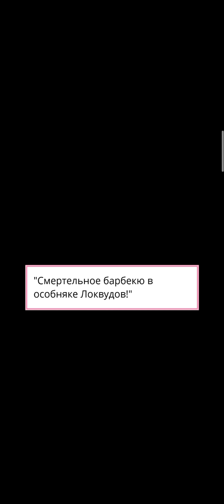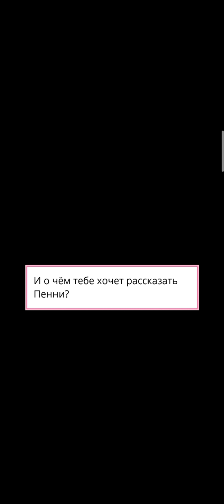Почему Я? 👩🏻‍💼 Эпизод 4 💎 • Episode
Эпизод 4.

Автор :   Sophie Alice

Игра :   Episode

Episode — это настоящие истории о любви, романтике, приключениях и трагедиях. Разве не интересно побыть персонажем своего собственного романа? В Episode вас ждет более 100 тысяч захватывающих интерактивных историй, где именно вы принимаете решения о том, куда дальше разовьется сюжет.

Миллионы читателей уже наслаждаются самой масштабной библиотекой интерактивных историй, где только вы решаете, куда повернет сюжет. В Episode вы даже можете написать что-нибудь сами!